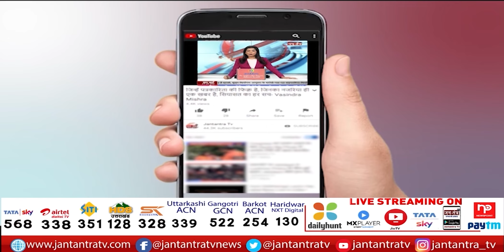Nupur Sharma काे Supreme Court की फटकार | टीवी पर आकर देश से माफी मांगे- SC | Udaipur Man Killing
About Video:
नूपुर शर्मा के बयान पर सुप्रीम कोर्ट सख्त
नूपुर के बयान से बिगड़ा माहौल- SC
सत्ता की ताकत का गलत इस्तेमाल ना हो- SC
एंकर के भड़काने पर क्यो केस नहीं दर्ज कराया- SC
खुद को वकील बताती है, इस तरह का बयान देना गलत- SC